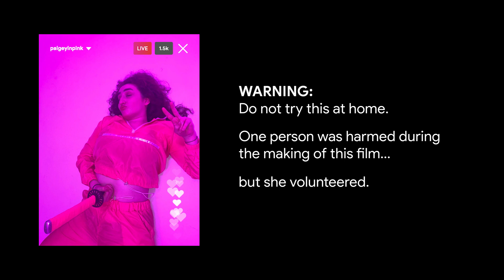Totally Killer Gender Reveal | Get Me a F*cking Shovel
You’ve seen GenderReveal parties on social media. But you’ve never seen one like this. 💙 💗 👶 👿 ☠️ ⚔️ 🩸

Time Stamps:
0:00 Intro
0:54 FIGHT!
1:41 Gut stab
1:52 It's a boy!

CREDITS:
Writer/Director — Mariah Marasco
Producer — Megan Phillips
DP — Mariah Marasco
Editor — Mariah Marasco
Production Designer — Mariah Marasco
Sound — Sam Evans & Miranda Fayne

CAST:
Mother Dearest — Jess Elgene
Mafia Dad — Rahul Ravipati
Joe “Please Mr.” Simpson — Sam Evans
@PaigeyInPink — Miranda Fayne
“WTF is happening” Party Guest — Riley Jo Payne
“Omg yay this is fun” Party Guest — Florangel Reyes
“Everything’s chill” Party Guest — Mariah Marasco

Get Me a F*cking Shovel MEMBERS:
Mariah Marasco — @mmarasco_
Samantha Evans — @saaamevans
Florangel Reyes — @FlowerReyez (IG & Twitter)
Miranda Fayne — @mirbfullyloaded
Rachel Keller — @rachelrosek (twitter) @rachelrosekeller (insta) Megan Phillips — @MegNatPhil
Jaclyn Porpiglia — @jaclyncomedy
Carmen Carigan — @carmesanchicken

Bumper animated by Erica Estrada.

WHAT IS GOLD COMEDY?
GOLD Comedy is the comedy school, professional community, and content studio where women and non-binary folks grow their comedy careers, build powerful networks, and make funny stuff.

***MEET: Anyone can watch tutorials on YouTube. We are your comedy crew—here to applaud you, collab with you, and help you succeed.
***LEARN: Level up your funny with the latest comedy styles and techniques taught by experts in live classes and live events.
***PERFORM: We’ll get you the experience and exposure you need to get started AND level up, and the skills that serve you for life.

WHAT ARE GOLD DIGITAL PRODUCTION TEAMS?
GOLD Comedy’s Digital Production Teams form the core of GOLD’s one-of-a-kind year-long program designed to grow your comedy career, skills, portfolio, and network. Each team is comprised of funny women and nonbinary members of GOLD who create sketch, parody, news, musical, and satirical shorts. We’ve got teams in New York, Los Angeles, Chicago, and Austin—and entirely virtual (movie magic!) Three-time Emmy-nominated director and producer Ana Bretón serves as the teams’ advisor, along with occasional inspirational visits from GOLD advisor Rachel Dratch